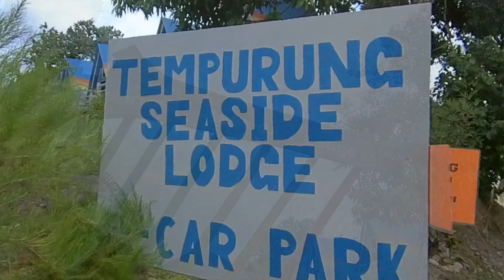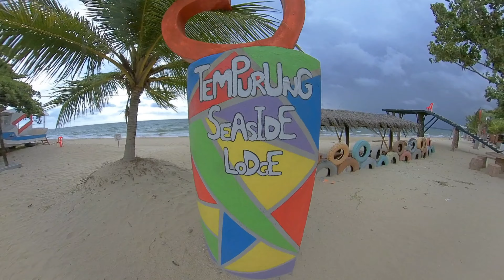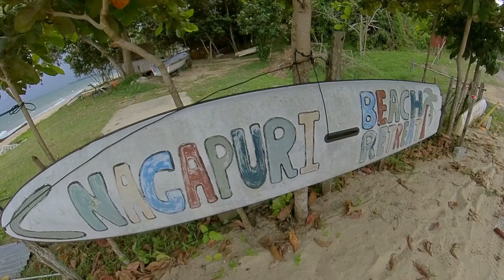Pantai Cantik Di Sabah | Tempurung Seaside Lodge Kuala Penyu | Insta360 One R | TV636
Selain gunung Kinabalu, tempat wajib kamu kunjungi di Sabah adalah melawat  pantai yang indah. Pantai cantik kali ini terletak di daerah Kuala Penyu Sabah iaitu Tempurung Seaside Lodge. Masuk untuk ambil gambar sahaja boleh, bermalam pun boleh. Banyak aktiviti boleh dilakukan di sini.

Terima kasih kerana menonton. Jumpa lagi di video yang seterusnya.